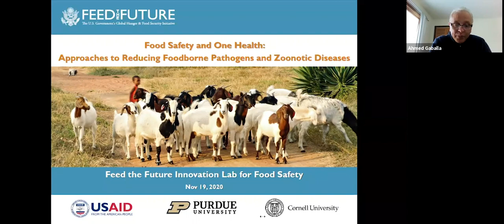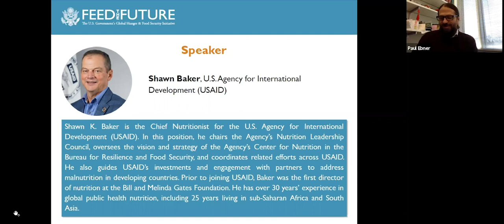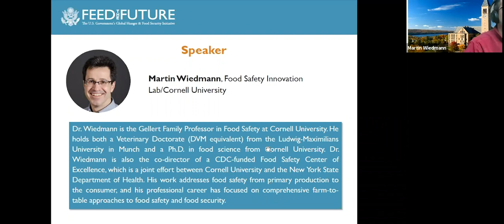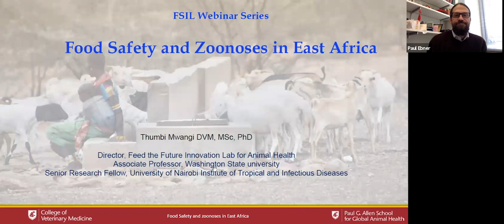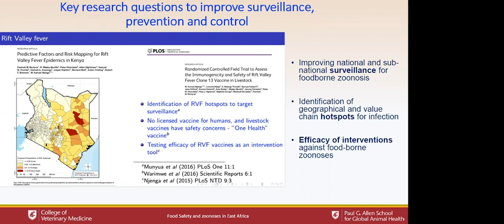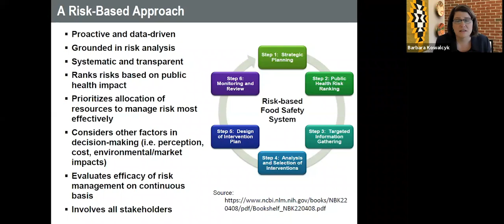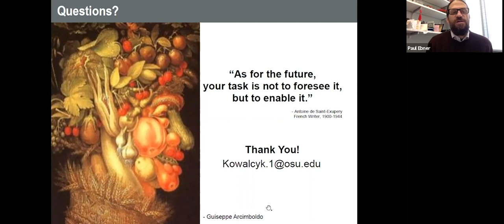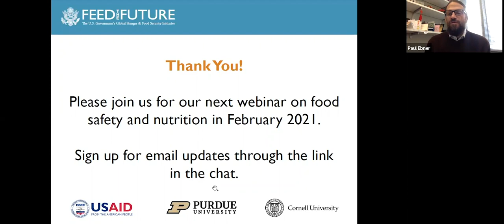Webinar Series: Food Safety and One Health - Reducing Foodborne Pathogens and Zoonotic Diseases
This webinar was held on November 19, 2020 and hosted by the Feed the Future Innovation Lab for Food Safety.

Event Description: Human and animal health are tightly linked: Foodborne pathogens and parasites are persistent public health hazards, and an estimated 60% of human pathogens and 75% of emerging diseases originate from animals according to a recent report by the UN Environment Programme and ILRI. The Feed the Future Innovation Lab for Food Safety leverages research and expertise in food safety, food production, nutrition, and international development to identify the root causes of foodborne illness within supply chains. The second installment in our webinar series explored how a One Health approach to food safety in meat production can reduce, manage, and mitigate risks to animal and human health.